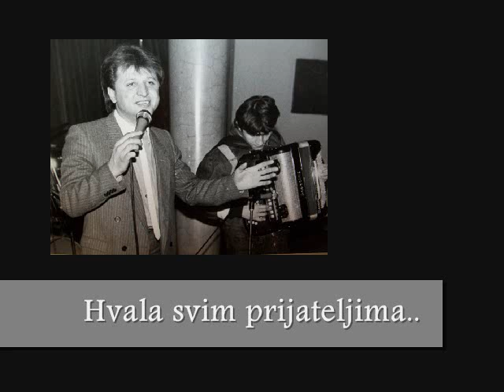Mirsad Jarovic Ko te ima taj te nema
Mirsad Jarovic Uzivo uz Ceja Bend...

Pjesmu postavljam po zelji moje mile Tine..za vas..hvala...